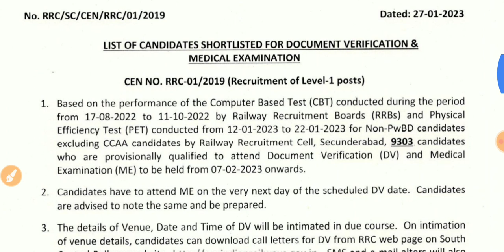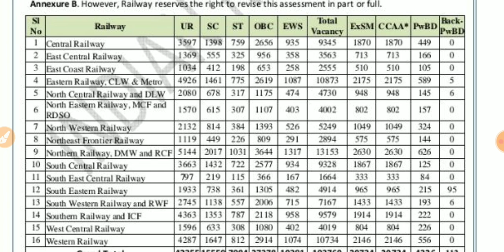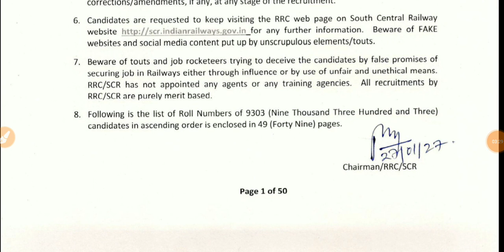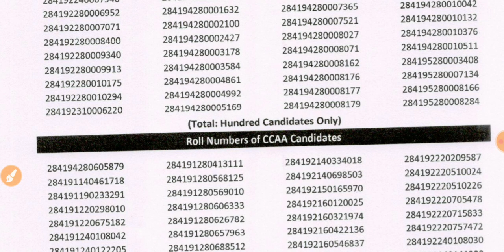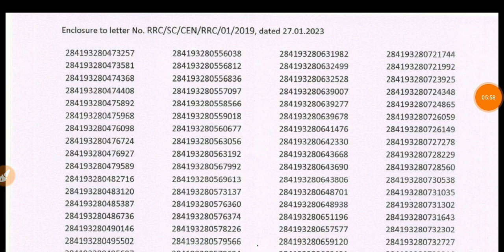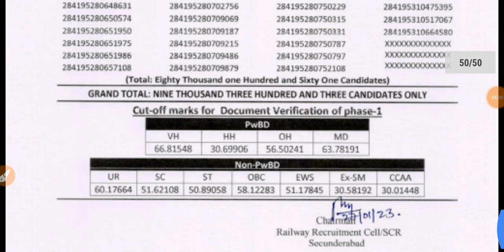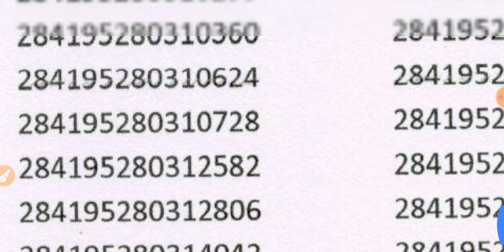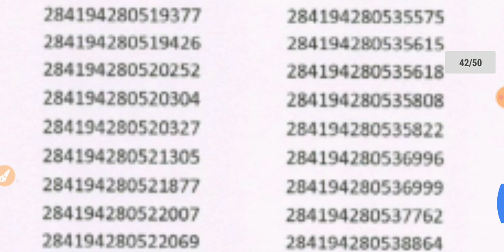RRC Secunderabad Group d DV list जारी, अप्प्रेंटिस वालो का भी DV लिस्ट आया ccaas वालो के साथ धोखा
railway group d ccaas cut off,group d,railway group d result,

ccaas score cards
Western railway group d sc for class